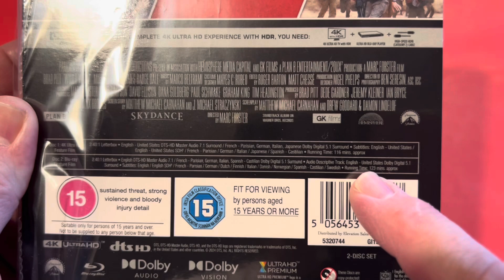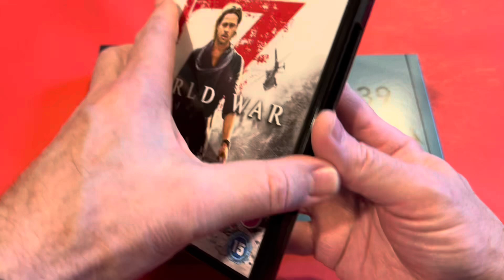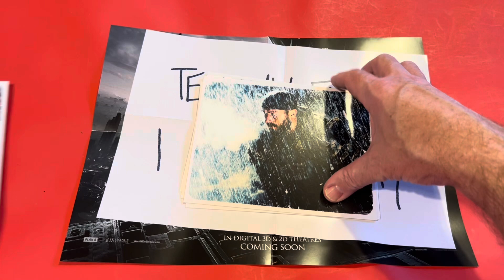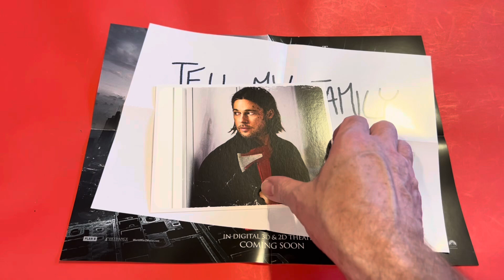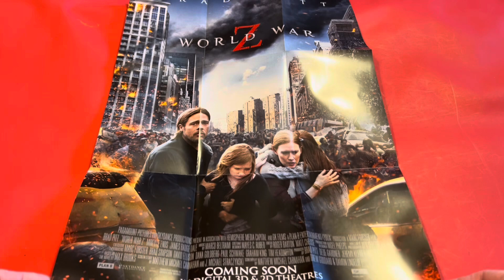World War Z Collector's Edition 4K Ultra HD Hands On Opening 🫣🫣worldwarz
Here is a look at

World War Z Collector's Edition 4K Ultra HD

£34.99

Description
"The suspense is killer!” raves Peter Travers of Rolling Stone in this fast-paced, pulse-pounding action epic. Former United Nations investigator Gerry Lane (Brad Pitt) is in a race against time to save both his family and the world from a pandemic that is toppling governments and threatening to destroy humanity itself. David Denby of The New Yorker calls World War Z “the most gratifying action spectacle in years!

This collector's edition includes:

• Rigid Slipcase

• Fold out theatrical poster

• Fold out theatrical quad

• x6 Art cards

• 'Welcome to Philadelphia' sign

• Embroidered ‘Z’ patch

• Reproduction ‘Gerry's note to family’

• Collectible ‘NJ Mart sticker’

• Reproduction ‘Bio-Hazard sticker’

• Vault-139 capacity wallet

SPECIAL FEATURES:

Behind-the-Scenes Featurettes: A compelling insider’s look at the creation of the WWZ apocalypse